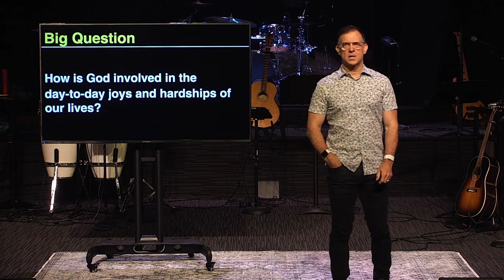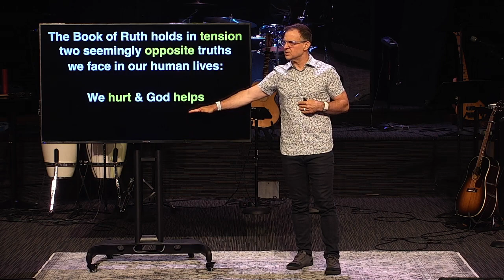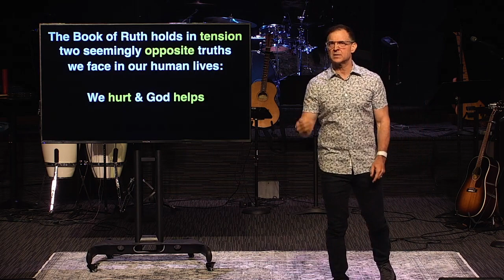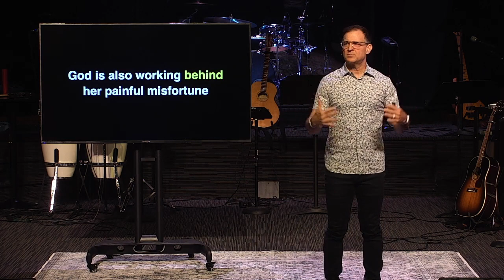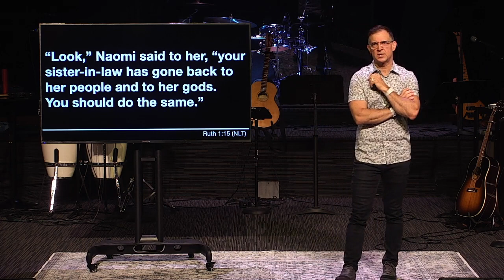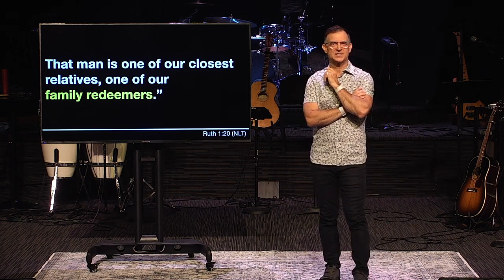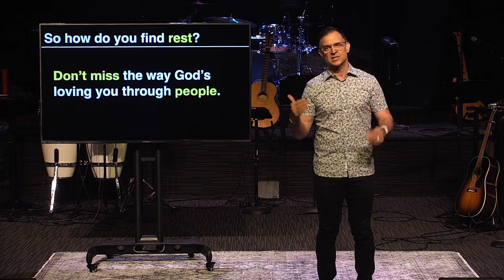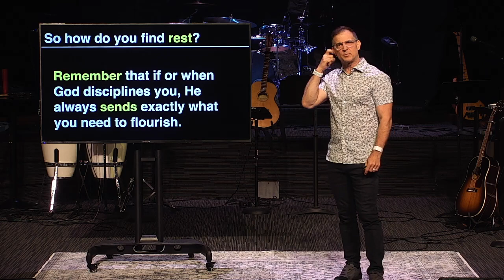Hurting Heart, Hidden Hand (1/5) | Rest For the Weary | Pastor Dan Williams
Big Idea | God rules over His hurting people even if his actions are normally hidden from them.